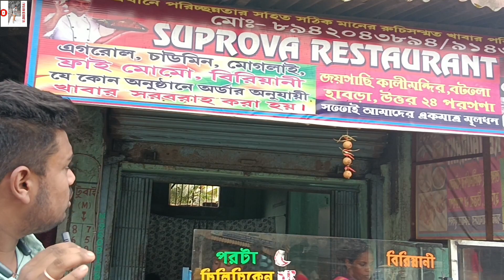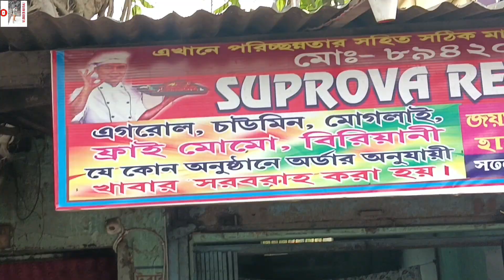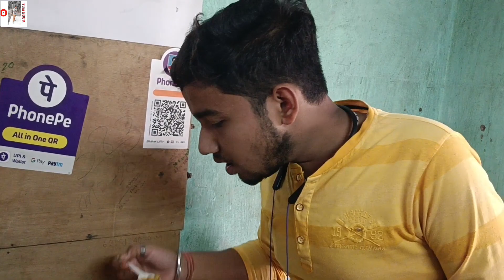হাবড়াতে কোথায় মাত্র 20 টাকায় সকালের টিফিনপাওয়া যায়😱😱|পরোটা আবার তারসাথে চিলিচিকেন ভাবা যায়😱😱।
ঠিকানা - হাবড়া জয়গাছি সুপার মার্কেট কালীমন্দির বটতলা

Shop location-

পরোটা ৫/-
চিলি চিকেন - ১০/-
এছাড়াও আরো অনেক কিছু পাওয়া যায়।

নতুন বছর তোমাদের আশীর্বাদ সাপোর্ট ভালোবাসা নিয়ে শুরু করছি।

তোমরা এই ভাবে ভিডিও দেখো আর সাপোর্ট করো। বড়রা আশীর্বাদ করো।

তোমরা ফেসবুক পেজ , ফেসবুক গ্রুপ , Instagram e follow kore dio।new update er jonyo।

I'm on Instagram as @aviraj_k.vlog. Install the app to follow my photos and videos.

সবাই কমেন্ট জানিও ভিডিও কেমন লাগলো।

.be/dRnnDutjuQA